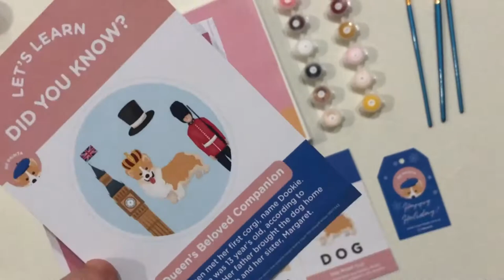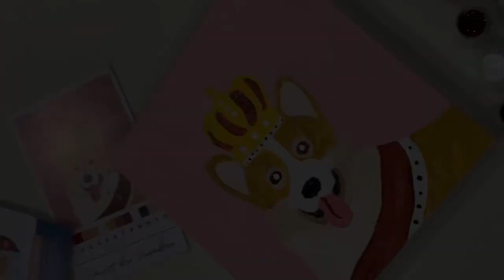Depainta Royal Corgi Edition! TUTORIAL VIDEO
Explore your creativity by playing with colours through painting. Enjoy!